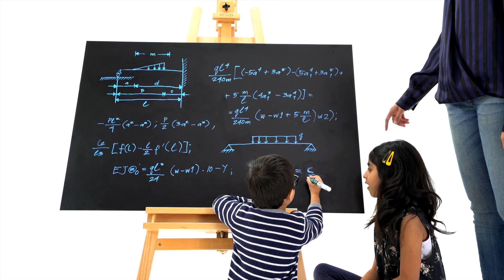2017 Honda Accord- Smart & Spacious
سيارة هوندا اكورد ٢٠١٧ تجمع بين التكنولوجيا الذكية و الراحة التامة. احجز موعد قيادة عبر الرابط التالي:
The 2017 Honda Accord combines intelligent technology with comfort.